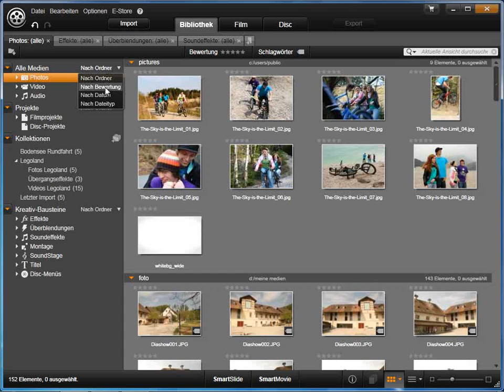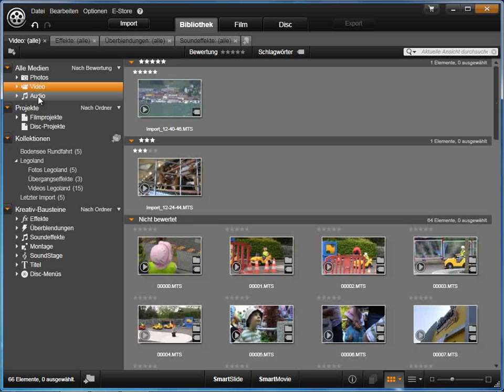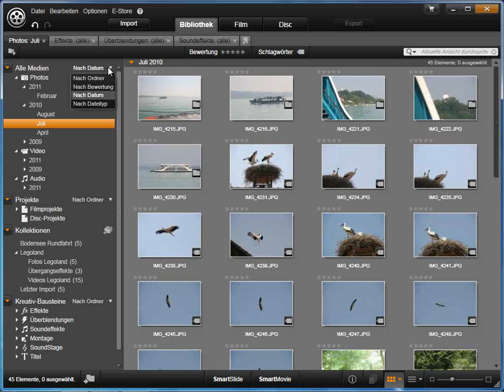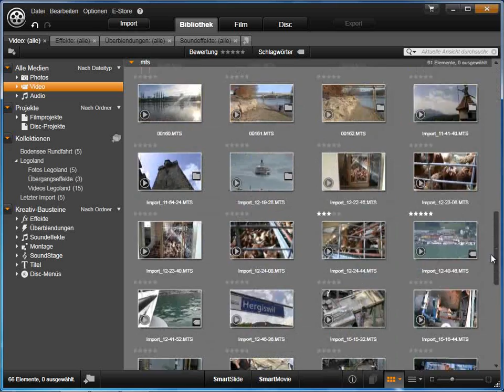Medien automatisch sortieren in Avid studio und Pinnacle Studio